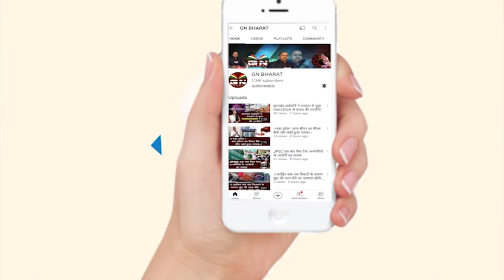Lohardaga संप्रदायिक हिंसा में स्लीपर सेल है भी की नही, ये जांच का विषय हैं - रामेश्वर उरांव